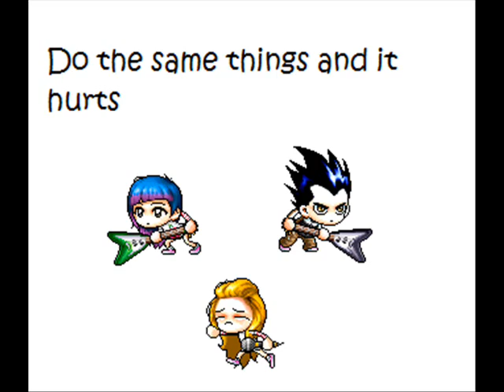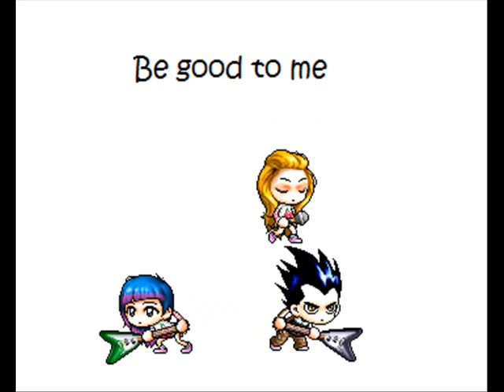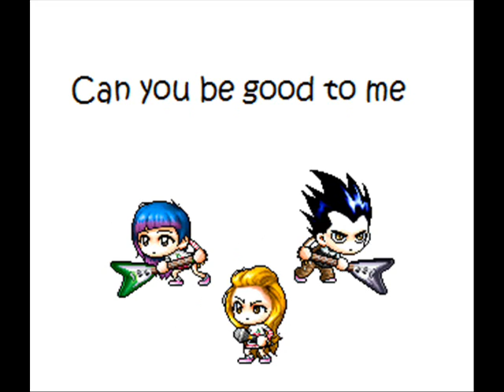MMV Be Good To Me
This is my third mmv! Hope you enjoy!~ =]